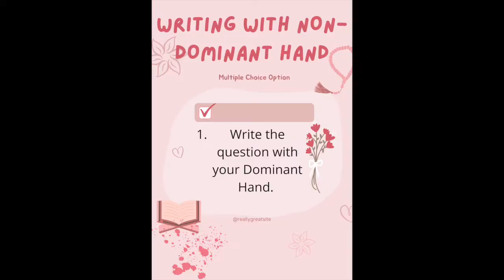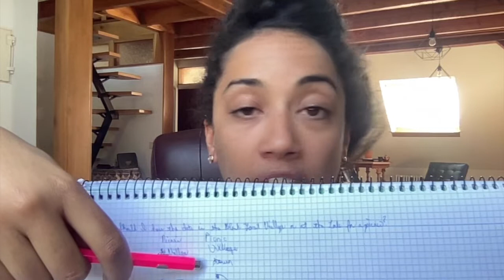How to Solve Your Problems with Non Dominant Handwriting | Non-dominant Hand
How to use non-dominant hand writing as a tool for personal growth and alignment.

Join Christine Marie at Sparrow Holistic as she guides you through how to use non-dominant handwriting to get help for answers to big and small questions or problems from someone who loves you and wants the best for you: yourself.

It is easier to go within and get intuitive help from yourself than you think. We all recognize the power of Journaling Therapy and non-dominant handwriting is a proven holistic intervention that helps you receive the information that might get you into alignment and thus to manifestation of what you actually want.

🎯 For Subscribers Only: Bonus Access to the Sparrow Holistic Yoga Series. A Collection of Playlists devoted to physically supporting the Four Phases of our Cycles and our Yoga Practice. Join us!

Ready to begin a life of thriving? Start strong by downloading my free guide to great beginnings